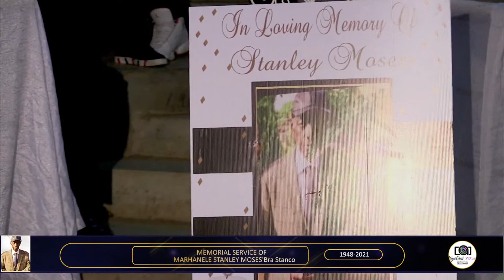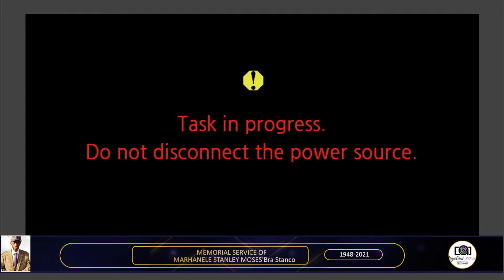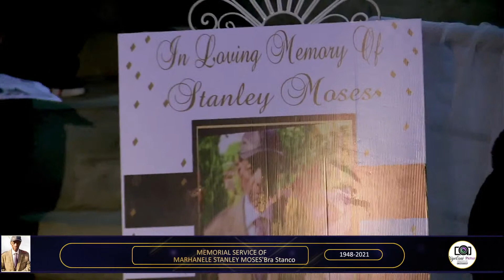MEMORIAL SERVICE OF MARHANELE STANLEY MOSES"Bra Stanco"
DEATH-06 OCTOBER 2021
MEMORIAL-10 0CTOBER 2021
VENUE:MALAMULELE BOXING GYM